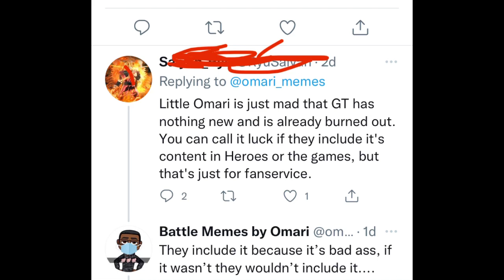Why DBGT Should NEVER Come Back!!